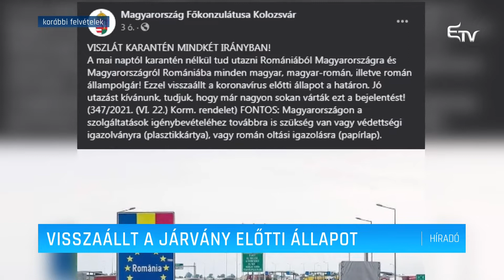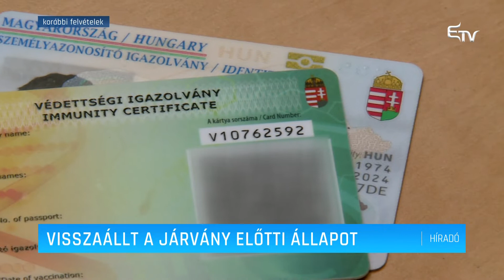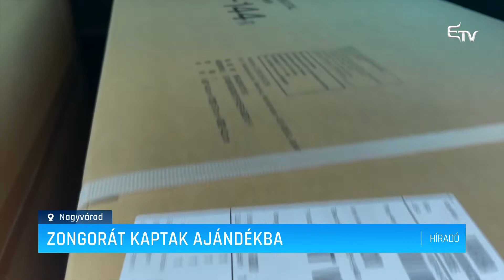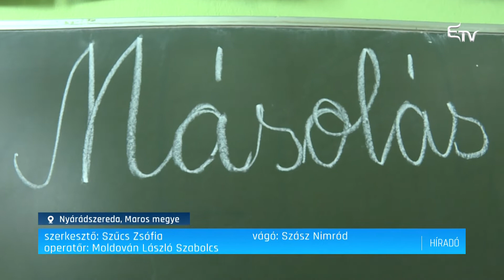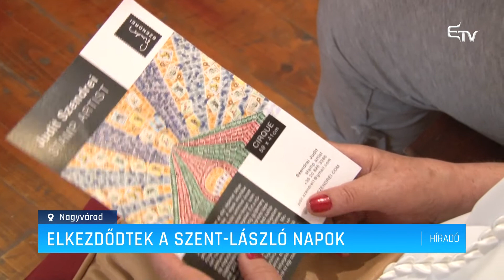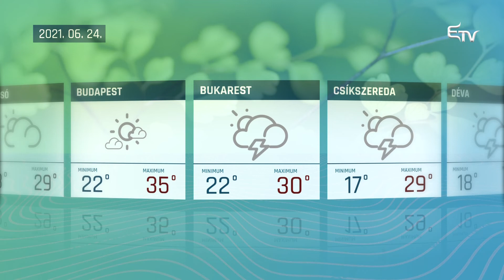Híradó 2021. június 23. – Erdélyi Magyar Televízió